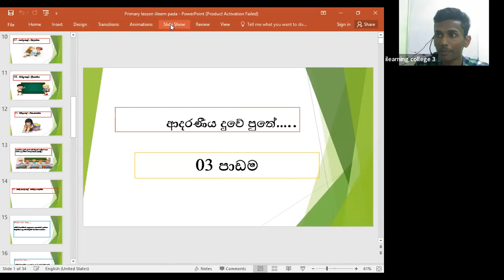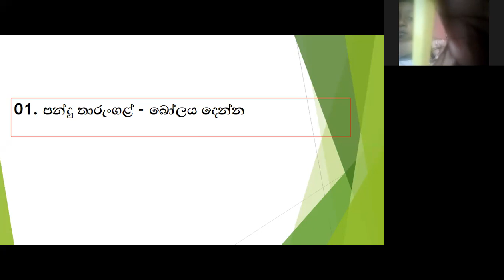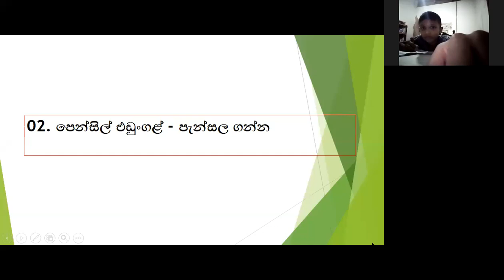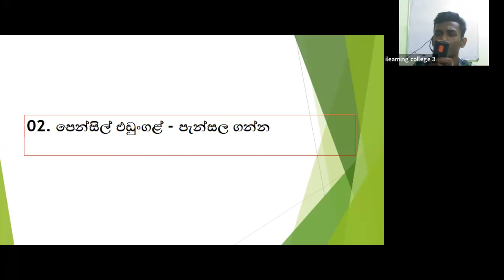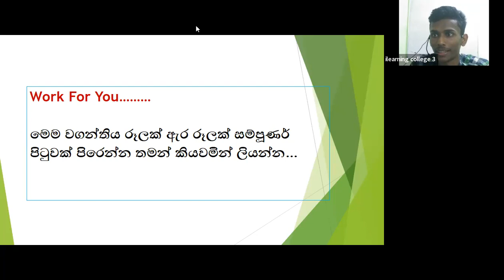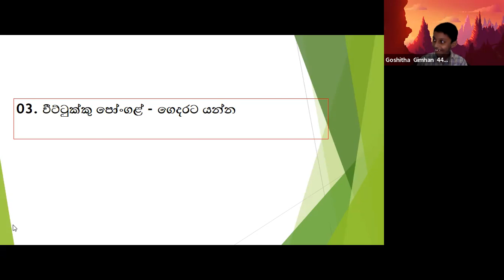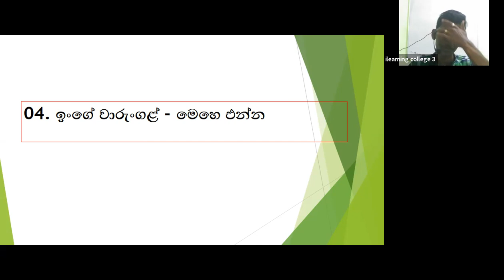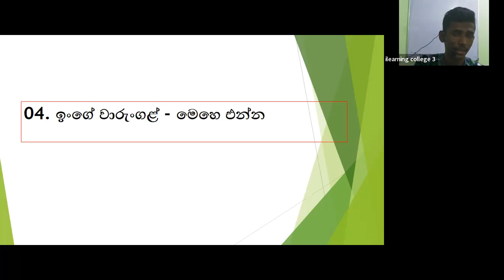4 ශ්‍රේණිය දෙමළ පන්ති​ය Feb 21, 2022